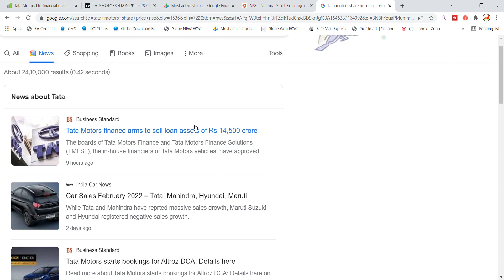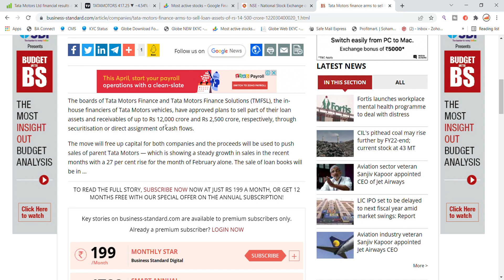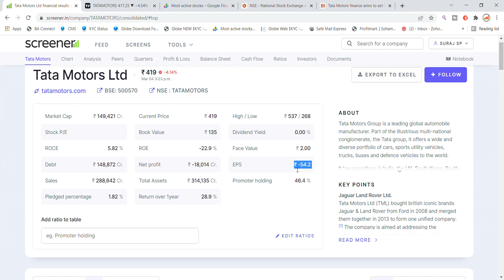TATA Motors Share Latest News Today